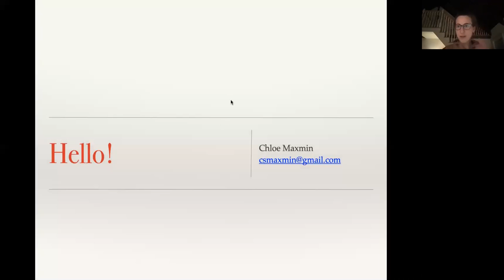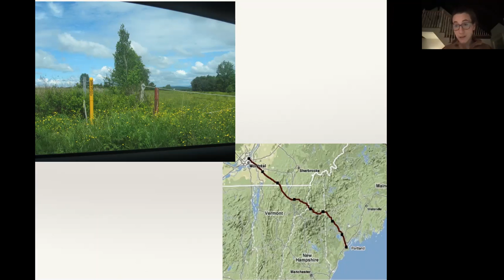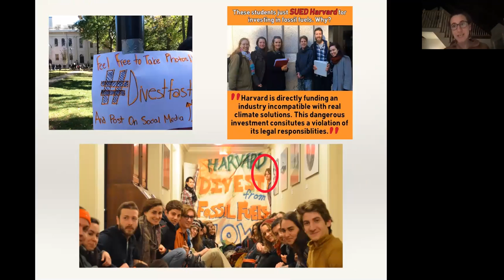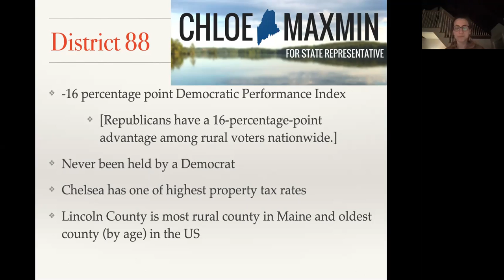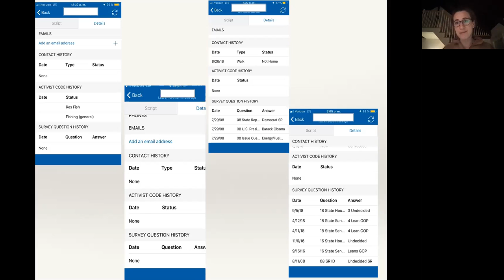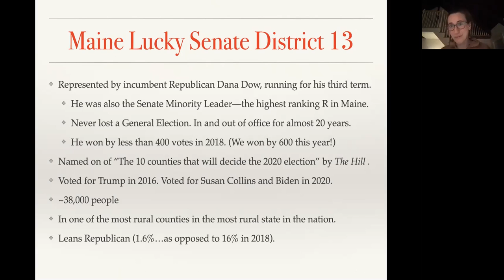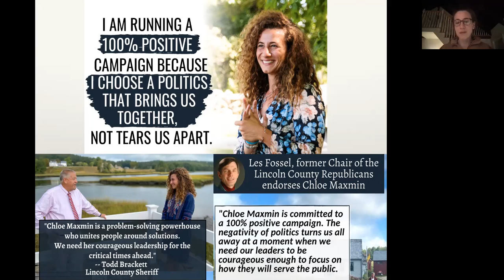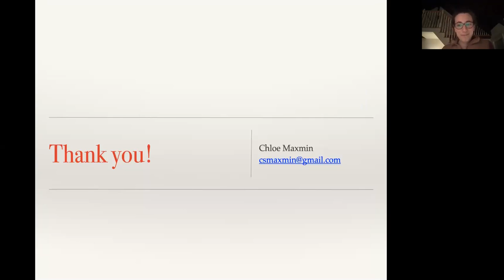New Politics for Rural America with Chloe Maxmin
This webinar is part of Harpswell Heritage Land Trust's Stories of Change webinar series.

Senator Chloe Maxmin talked about her 2018 and 2020 state legislative races in rural Maine districts.

Chloe Maxmin, hailing from rural Maine, is a Maine State Senator. She founded the Climate Action Club at Lincoln Academy and co-founded Divest Harvard at Harvard College, a campaign that grew to over 70,000 people. She was elected in 2020 after unseating a two-term Republican incumbent and (former) Senate Minority Leader. In 2018, she served in the Maine House of Representatives after becoming the first Democrat to win a rural conservative district. Chloe is about a new politics for rural America. She and her campaign manager, Canyon Woodward, are writing a book for Beacon Press on their work. She is 28 years old and the youngest woman ever to serve in the Maine State Senate.